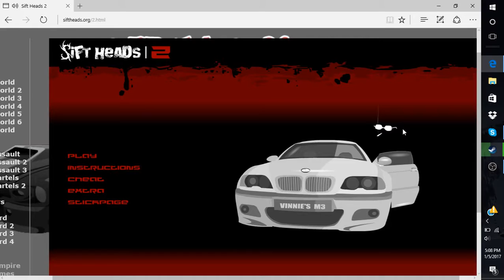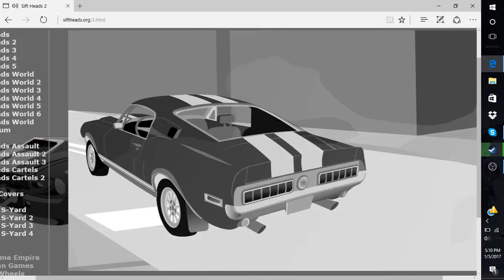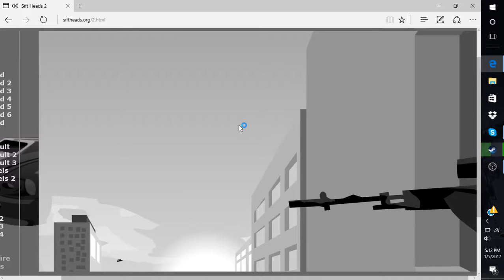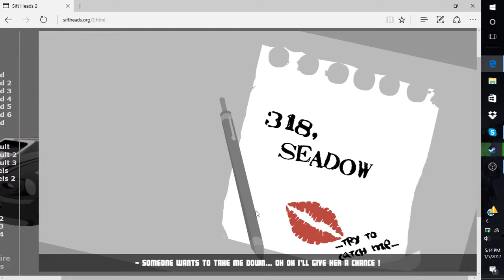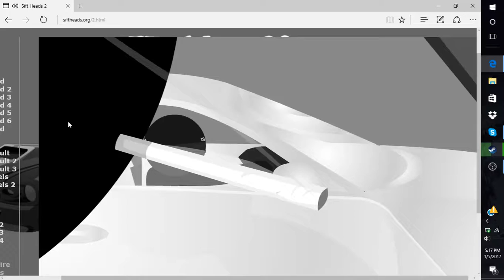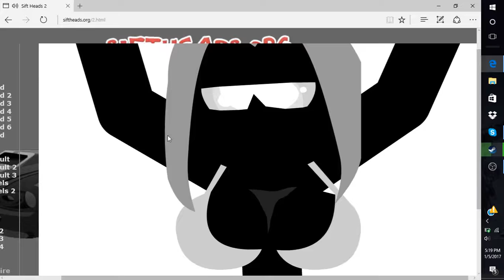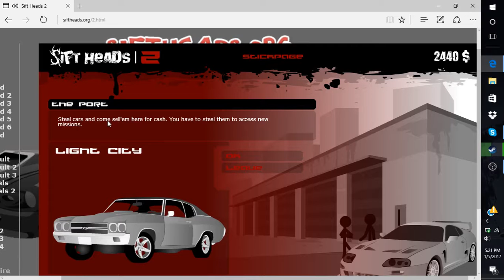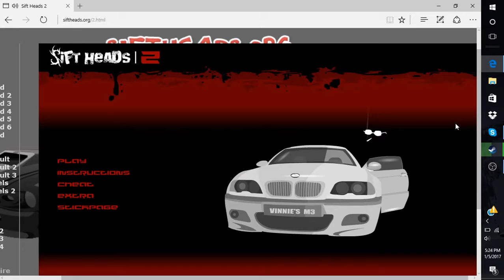Sift Heads 2: Hitman With Attitude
Hope you enjoyed it. Look for more content in the near future: Sorry It was really late my internet was not working.